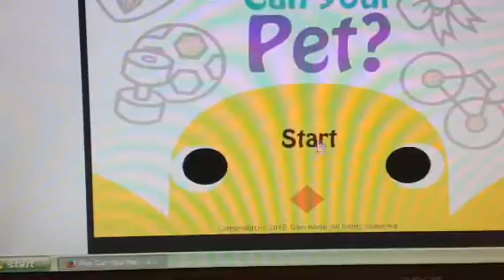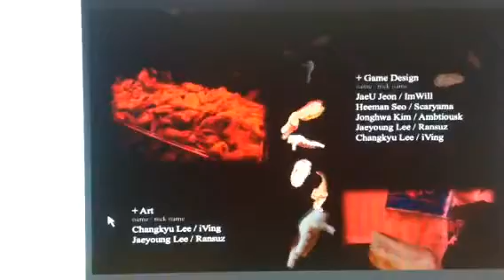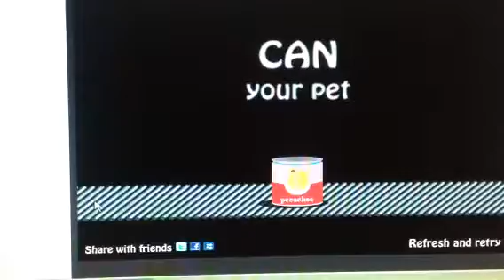Can your pet